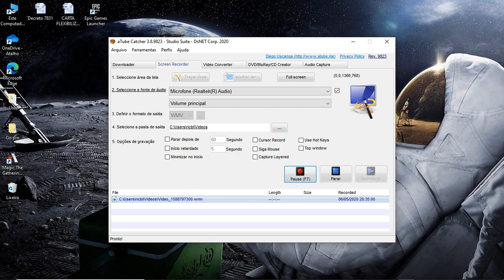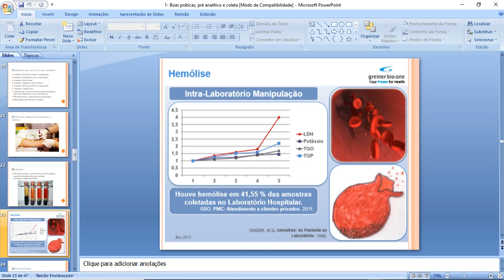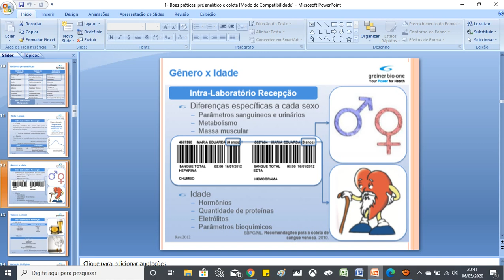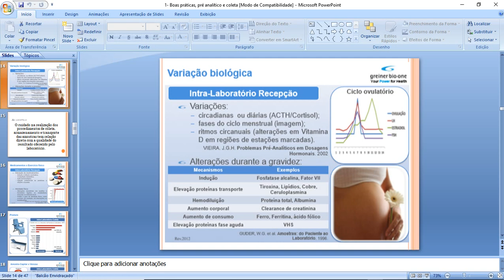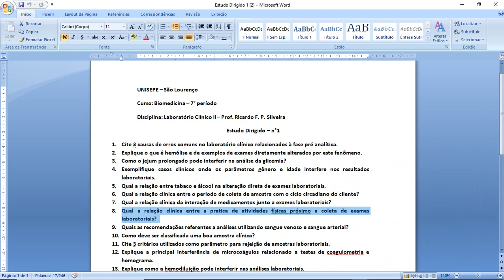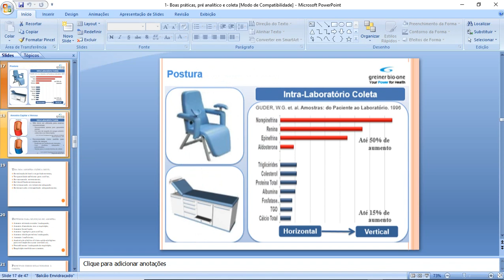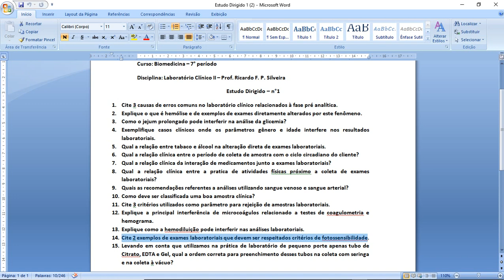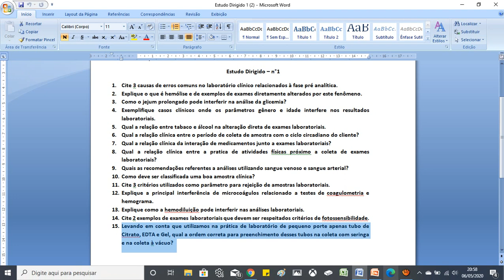FASE PRÉ ANALÍTICA: LABORATÓRIO CLÍNICO - REVISÃO